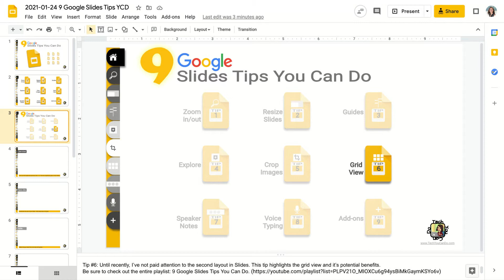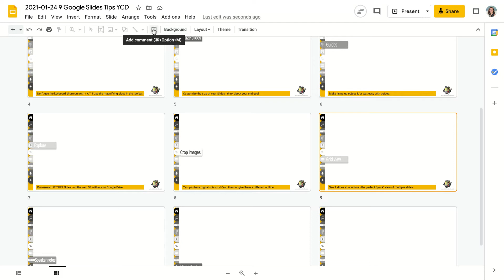Google Slides Tip You Can Do #6 - Grid view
Tip #6: Until recently, I’ve not paid attention to the second layout in Slides. This tip highlights the grid view and it’s potential benefits.